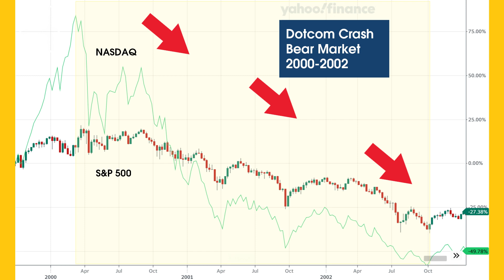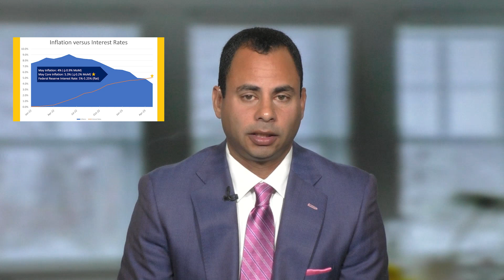A New Bull Market or Bust? Market Insight. Eddie Ghabour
This edition of KEY INSIGHTS is about our take on what’s next for the markets and the economy.

Our KEY POV: We are not out of the woods yet - we believe we are still in a bear market, with a potential recession looming. Even with the Fed pushing the pause button on rate hikes, we warn against assuming that this signifies the start of a new bull market. We cannot stress the importance of closely monitoring macro data and market trends while remaining cautious and flexible in investment decisions.

Eddie Ghabour, CEO and co-founder of KEY Advisors Wealth Management discusses the importance of the Federal Reserve's upcoming meeting and its potential impact on the market. We recorded this ahead of the Fed’s decision to pause, but like most of the experts, that was to be expected. However, the Fed left the door wide open for maybe two additional rate hikes this year due to avoid the possibility of reacceleration of inflation. Eddie notes that while the recent rally in technology stocks may seem promising, it resembles the bear market rally experienced during the 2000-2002 tech bubble burst. We believe the market is still in a bear market, with potential consequences for those who think otherwise.

The Federal Reserve is still challenged as core inflation remains high at 5.3%, and we believe that to reach their target of 2% inflation, an induced recession may still be necessary. Unfortunately, the Treasury’s actions to backstop the banks ultimately acted as a government stimulus as a solution and merely delayed the inevitable. Furthermore, we believe a recession is still on the horizon, though it might occur later than initially anticipated.

Despite the deteriorating macro data, the market has sent a clear indicator in these rallies that they do not care about the macroeconomic and fundamental data. However, we have to respect the market's response. Eddie anticipates some buying opportunities this summer, not as significant if a recession was currently in play. However, there are still market sectors that have not fully participated in the runup, like small caps and energy. However, cash will remain a substantial core holding in the portfolio. Eddie highlights the challenging nature of the current investment landscape, with conflicting signals from both fundamental and technical perspectives. We are hedging our bets to stay on the safe side.